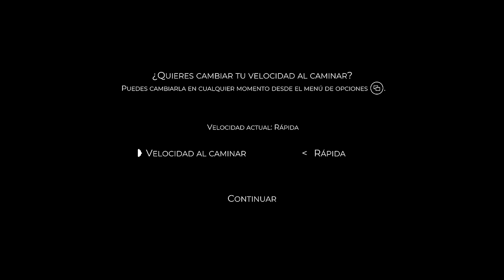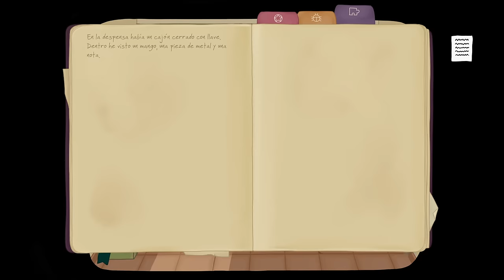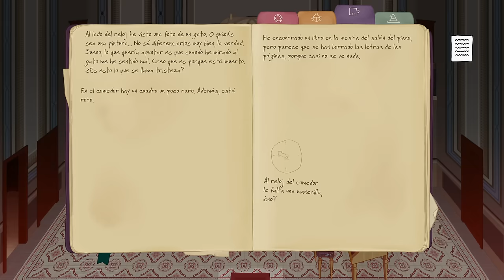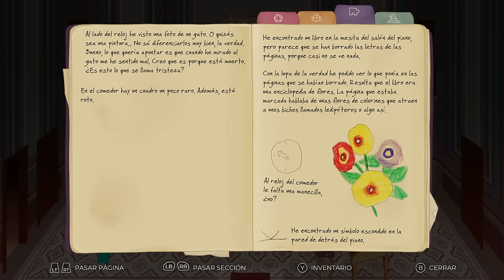¡LA NUEVA AVENTURA DE LOS CREADORES DE MECHANIKA Y AGATHA KNIFE! - CLeM [Ep.1]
● Episodio 1 de Juguemos "CLeM" en el cual comenzamos nuestra aventura y conseguimos el primer ingrediente alquímico que nos piden: "Belleza".

■■■■■ Información Técnica ■■■■■
■ Juego: CLeM (PC)
■ Grabado con: Shadowplay + Audacity
■ FPS de grabado: 60
■ Editado con: Sony Vegas Pro 18